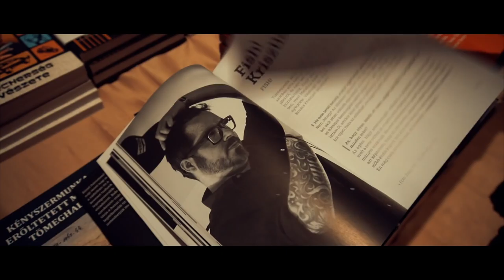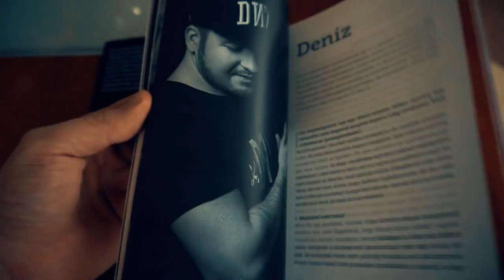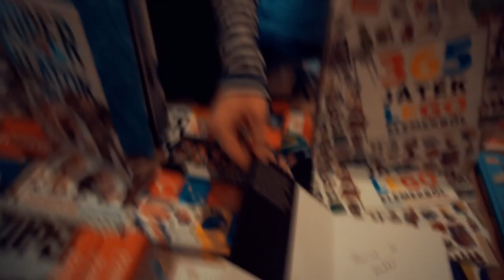VLOG: Szakmázz, DOMBI, könyvbemutató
Pályaorentációs tanácsadóvá változok. Beszélgetünk Dombival és egy könyvbemutatóra is ellátogatunk.